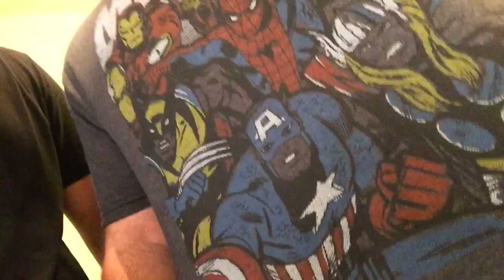Behind The Scenes of Evolve Commercial - Video Diary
Some behind the scenes for the Evolve commercial I was in!
PS-the game is free this weekend in Xbox one and PC